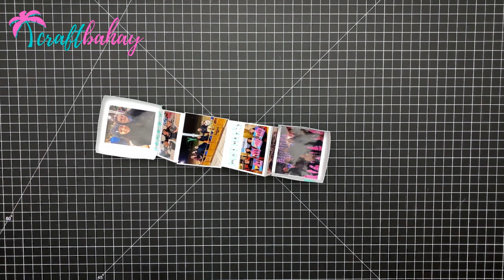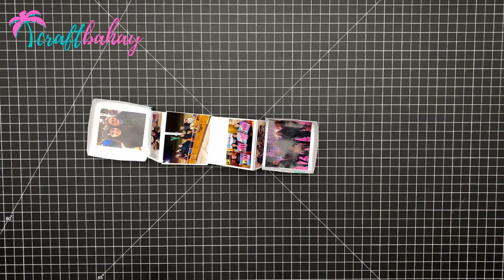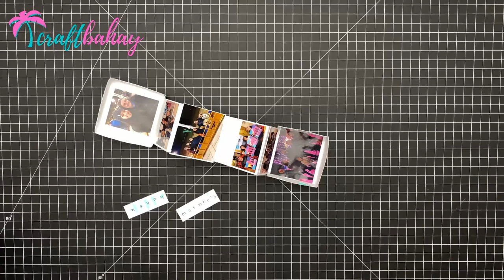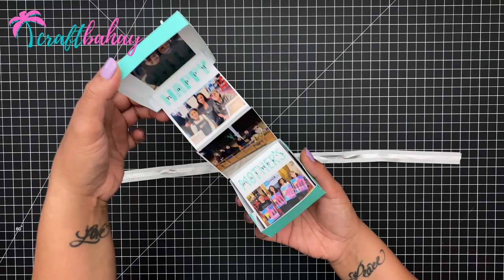How To Make An Accordion Photo Box (Tutorial For Beginners)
Hey crafters! Here's an accordion photo box tutorial. I made this photo box for my mom for Mothers Day! This is a great gift for any occasion!